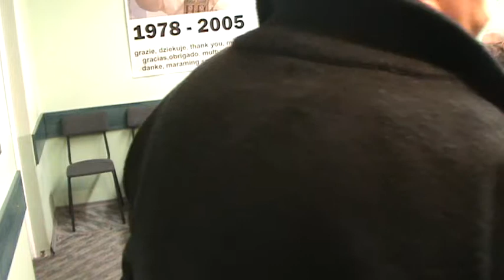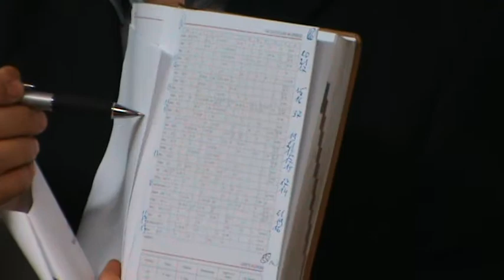RD_XVII_28-11-2013_2